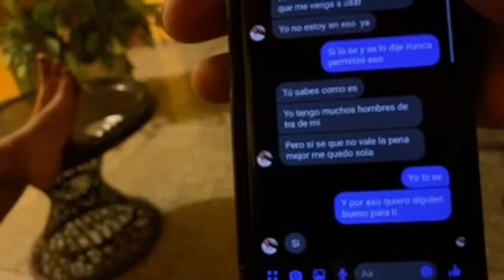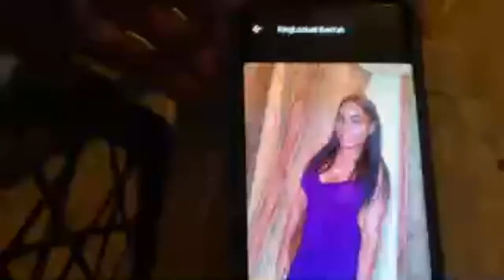Bani or La Romana next... you decide??|| Good Dominican Girls give away|| No Sosua